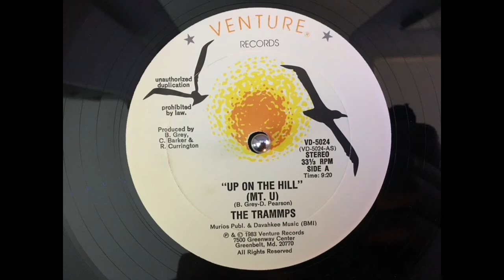THE TRAMMPS - Up on the hill (MT U).(1983)